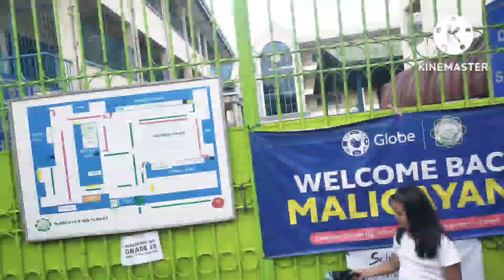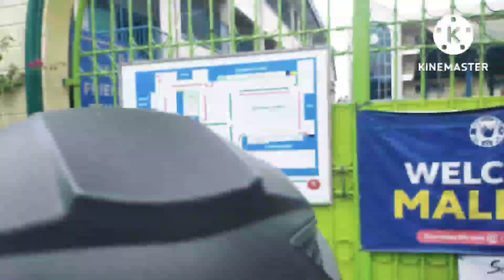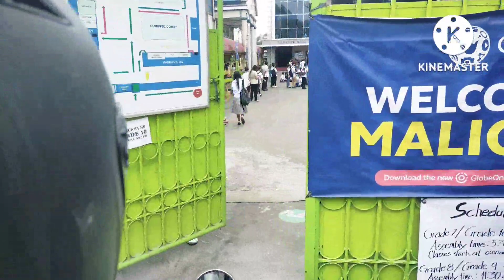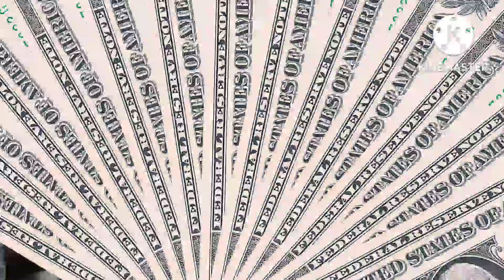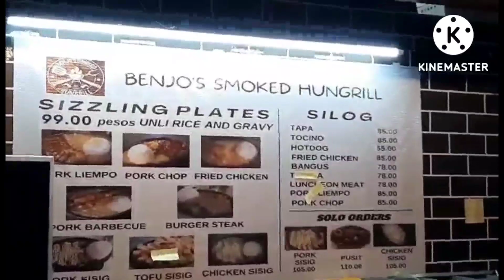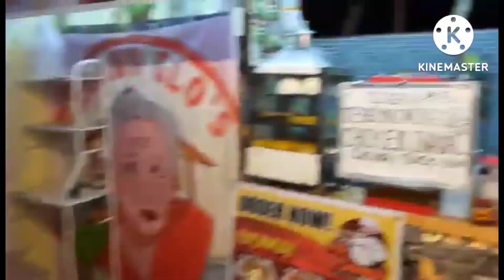Paano na Ang Negosyo Ngayong OPENING OF CLASSES --cjdimensionsfam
Kpag gutso mo ang Isang bagay magagawan lahat ng PARAAN Hindi ng DAHILAN. Just hold on to your dream and of course, FAITH IN GOD.
Hope you enjoy watching. Thank you so much.